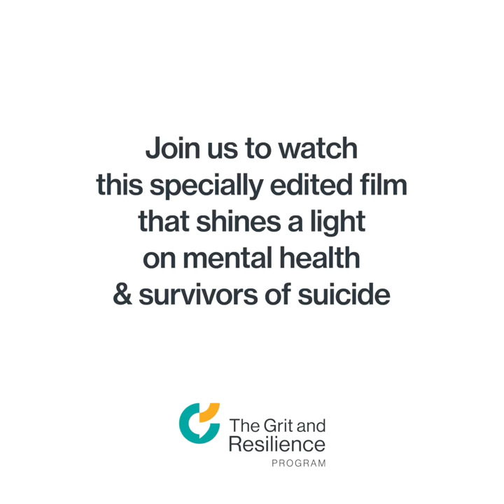The edited Solstice Documentary - introduced by Steph from the Wangaratta Youth Council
The ‘Solstice’ documentary began in 2018 when Annette and Stuart Baker approached Nomad Films to create a film that would become a voice for survivors of suicide.

From the Baker’s very personal journey ‘Solstice’ expands to reach out across Australia documenting the stories of other individuals and families who are struggling with mental illness. As they try to traverse a mental health system that is stretched beyond capacity, some of those stories become heartbreaking accounts of surviving the grief of suicide – the all to frequent outcome of mental illness.

The film aims to become a community resource that will begin conversations, unite communities and raise voices to fight for the changes needed to ensure everyone has access to adequate and appropriate mental health care.